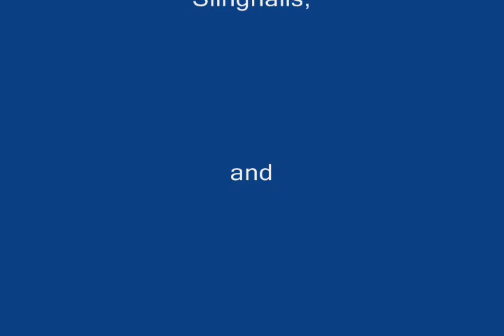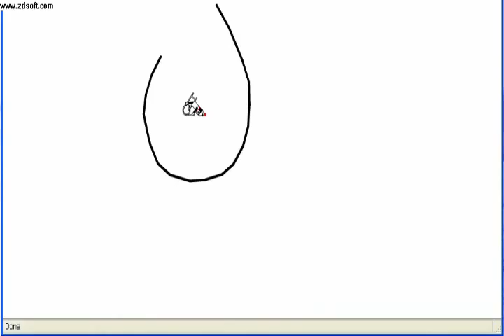iya.wmv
maxs an mine